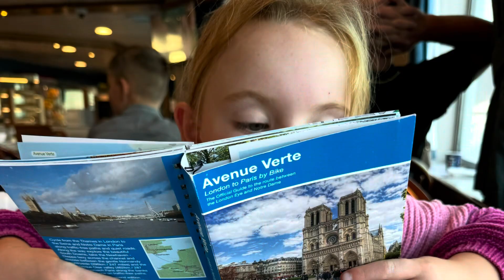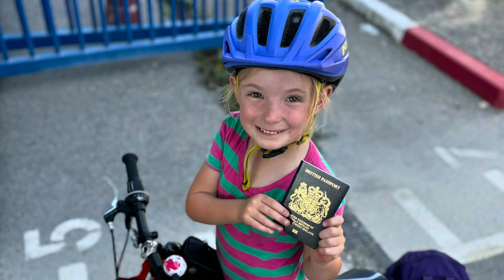Seren’s Big Bike Ride - mum and daughter (6yrs) cycle 307km (192m) to Paris 2024 Olympics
We did it! We cycled over 300km just my daughter Seren and I to Paris Olympics and back.

We are fundraising for some great causes please consider supporting us!

Follow our journey and our blog on Facebook ‘Seren’s Big Bike Ride’